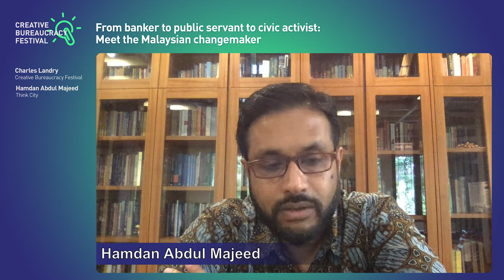From Banker to Public Servant to Civic Activist: Meet the Malaysian Changemaker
Hamdan Majeed set up Think City, a social purpose organisation based in Penang, Malaysia’s most diverse region, with the mission of making cities more people-friendly, resilient and liveable. A regional city-making agency, Think City provides urban policy thinking, helps manage and implement urban solutions, while acting as a catalyst for change in the way cities are planned, curated, developed, and celebrated.

The dynamic started with NGOs helping reverse decline especially its unique shophouses. Galvanising public support and forming strategic partnerships they achieved UNESCO World Heritage status. This acted as a redevelopment catalyst and to Think City – a ‘think and do tank’ a decade ago with government funding by Khazanah. It grants programme helped guide development protecting and renewing cultural and physical fabrics. It blended the old and new in driving a community driven approach to placemaking. The result: Expats are returning and in a virtuous loop a cycle of revitalization has happened.

The Creative Bureaucracy Festival is the largest festival in the world that brings together innovators in the public sector across all sectors and levels. It has been held in Berlin every year since 2018 and has since inspired partner events around the world. In 2020 and 2021, the event with 400 speakers and 150 sessions was purely digital, gathering up to 18,000 minds and ideas over a week. Central to each day was the Highlight Hour, where festival president Charles Landry and television journalist Astrid Frohloff presented the day's highlights.